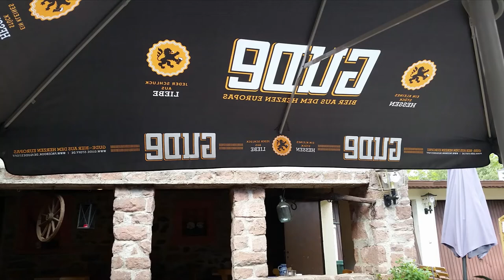Odenwald Mundart-Lied "Bei uns do isses bucklig" mit Bildern vom Odenwald/Odenwald pics&dialect song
Das odenwälder Dialekt-Lied "Bei uns do isses bucklig (Kaiserturmlied)" auf Odenwälderisch vom Oureweller Guggugg gesungen und unterlegt mit Fotos vom hessischen Odenwald, die Mehrzahl davon im Dezember aufgenommen / A Hessian German traditional folk song about the hilly landscape of the Odenwald forest in central Germany, accompanied by photographs from the Odenwald mountainous area in southern Hesse, many of them taken in December.